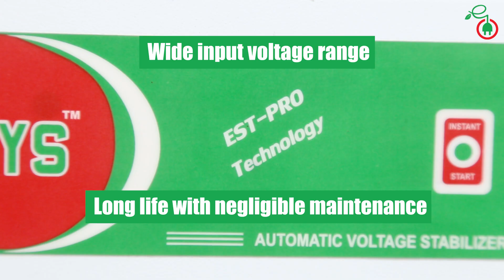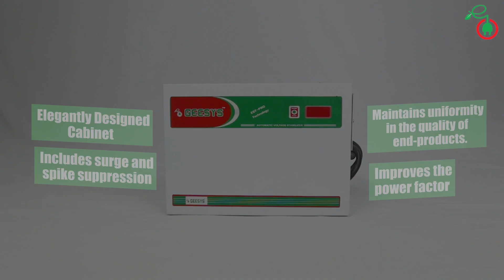Automatic Voltage Stabilizer | GEESYS | AC Voltage Stabilizer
GEESYS Brand is known for its Quality Products and Excellent Service on time.
Discovering ever new heights of excellence has been a passion for GEESYS Technologies.By offering an excellent range of Solar PV Power Products, Power Conditioning products, Power Backup System,Electrical Control Panels,and Security & automation Products, We have become a name synonymous withperfection. Our Credibility as a Manufacturer is cemented as we offer quality that is second to none.We Provide worldclass Electronic Products. The reason for such a systematic growth is our unwavering commitment to adopt leading-edge manufacturing technologies. Founded on September 11, 2011 in Chennai, GEESYS Technologies has left a mark of prominence owing to its hard work. Further, We have designed client-friendly business policies, Which enable us to earn respect of the clients.